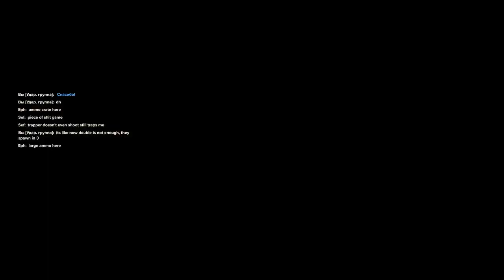Darktide - HL-16-11: Станция "Разлом" - Изувер Проповедник - A5: Проклятье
= Содержание =
Карта: Станция "Разлом" HL-16-11
Задание: Убийство
Регион: Транзитный хаб HL-16-11, терминус "Разлом"
Особые обстоятельства: Ударные войска, Высокая интенсивность
Оперативник: Изувер Проповедник
Сложность: T5 - Auric